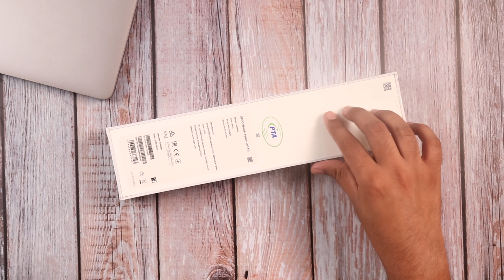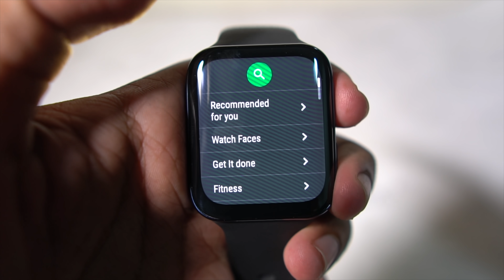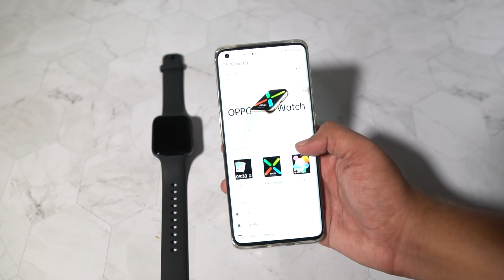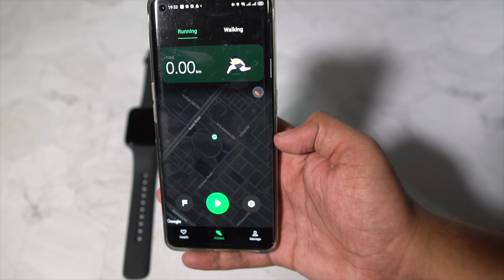Oppo Watch Unboxing | 69999 Main 🤯🤯🤯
In this video we are going to unbox and take a first look at the latest OPPO Watch.